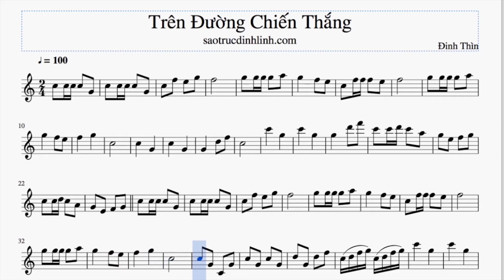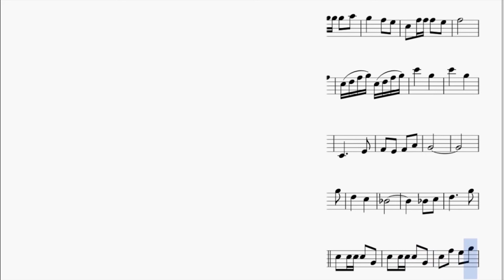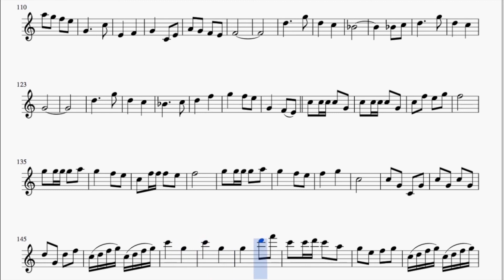Victory VA beat with notes